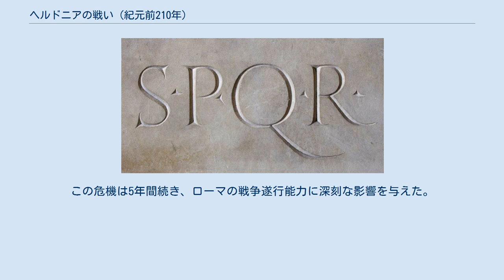ヘルドニアの戦い (紀元前210年)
第二次ヘルドニアの戦い（ヘルドニアのたたかい）は第二次ポエニ戦争中の紀元前210年にハンニバル率いるカルタゴ軍が、南イタリアのアプリア（現在のプッリャ州）でローマ軍を包囲殲滅した戦い。
この大敗により、ローマと既に疲弊していた同盟都市の関係は悪化した。
ハンニバルにとっては戦術的な勝利であったが、ローマ軍の勢いを長期間押しとどめることはできなかった。
その後3年の間に、ローマはこの戦闘で失った領土・都市を回復し、ハンニバルをイタリア半島の南西に押し込んだ。
この戦闘はカルタゴ軍最後の勝利であり、その後は引き分けもしくはローマ軍の勝利に終わっている。
 現代の歴史家の間には、紀元前212年と紀元前210年にヘルドニアで2度の戦いがあったとするティトゥス・リウィウスの記述に対して論争がある。
ローマ軍指揮官の名前は紀元前212年の戦いがグナエウス・フルウィウス・フラックス、紀元前210年の戦いがグナエウス・フルウィウス・ケントゥマルス・マクシムスと類似している。
このため戦いは1度のみであったとする説もあるが、定説とは見られていない。
 アルプスを越えたハンニバルは紀元前217年には南イタリアに侵入し、カンナエの戦い（紀元前216年）でローマ軍に大勝した。
この勝利により、カンパニア、サムニウム、アプリア、ルカニア、ブルティウムおよびマグナ・グラエキアの都市国家の中にはローマとの同盟を解消してカルタゴ側に付くものが出てきた。
その中の1つがアプリア北部のヘルドニアであった。
すでに紀元前212年にはハンニバルはヘルドニアでローマ軍に大勝しており（第一次ヘルドニアの戦い）、他にも多くの戦いで勝利を収めていたものの、ローマとその同盟国との関係は大きく損なわれることはなく、徐々にではあるが確実に反撃を続けていた。
 第一次ヘルドニアの戦いでは、法務官（プラエトル）グナエウス・フルウィウス・フラックスのローマ軍はほぼ全滅した。
しかし、フラックスの軍はローマが保有する野戦軍の一部に過ぎなかった。
数年に渡るカプア包囲戦は、紀元前211年にローマの勝利に終わり、ハンニバルと同盟していたイタリア半島第2の都市は陥落した。
カルタゴ軍がカプアを防衛できなかったことにより、カルタゴ同盟都市の中でのハンニバルの力は弱まった。
 ローマの南イタリアへの進入は紀元前210年にも継続して行われた。
アプリアでは執政官（コンスル）マルクス・クラウディウス・マルケッルスと前執政官（プロコンスル）グナエウス・フルウィウス・ケントゥマルス・マクシムスがそれぞれ軍を率いていた。
合計兵力は4個ローマ軍団とほぼ同数の同盟国軍であった。
2人の軍はさほど離れていなかったため、ハンニバルはあえて戦闘をしかけようとはしなかった。
このために、マルケッルスはサラピアを落とすことができた。
サラピアでは市民の一部が反乱し、カルタゴ守備兵を殺した。
 この挫折の後ハンニバルは後退したが、ブルティウムに去るのではないかとの噂が流れた。
これを知ってマルケッルスはサムニウムに向かい、カルタゴ側の2都市を落とした。
他方、ハンニバルは北アプリアに戻り、ヘルドニアを囲んでいたケントゥマルスを攻撃した。
カルタゴ軍に比較して兵力が劣っていたにも関わらず、ケントゥマルスは退却せず、戦闘を挑んだ。
軍を2列に配備し、カルタゴ歩兵に突撃をかけた。
ハンニバルは全ローマ軍およびその同盟国軍兵士が戦闘に参加するのを待ち、ヌミディア騎兵に包囲させた。
一部のヌミディア騎兵は十分な防御がされていないローマ軍野営地を襲った。
また一部は、ローマ軍の背後に周り、これを蹴散らした。
ローマ軍正面も同様であった。
ケントゥマルス本人、12人中11人のトリブヌス（高級将校）および数千の兵が戦死した。
残りは散逸し、いくらかはサムニウムのマルケッルスの軍に逃げ込んだ。
 この勝利はしかしながら、ハンニバルに戦略的な利点はもたらさなかった。
長期的に見てヘルドニアは保持できないと判断し、住民を南のメタポントゥム（Metapontum）とスリウム（Thurii）に移住させ、都市自体は破壊した。
それに先立ち、ハンニバルを裏切りケントゥマルスに寝返ろうと共謀していた著名な市民を処刑した。
夏の残りの間、ハンニバルはもう1つのローマ軍を撃退することを余儀なくされた。
マルケッルスとの次の戦いはヌミストロで行われ、決着はつ...